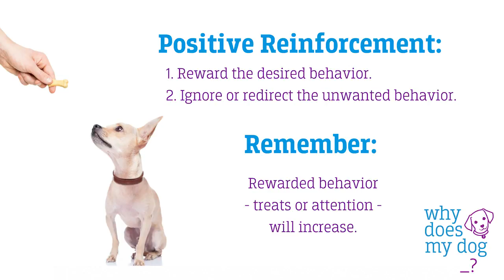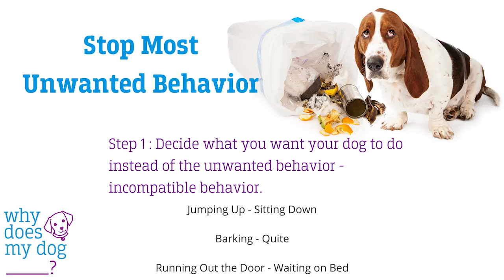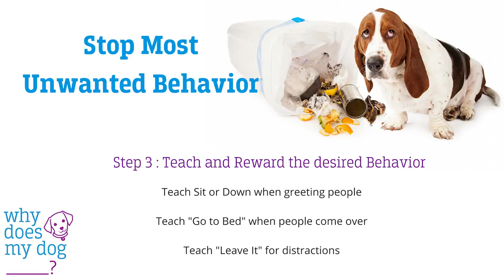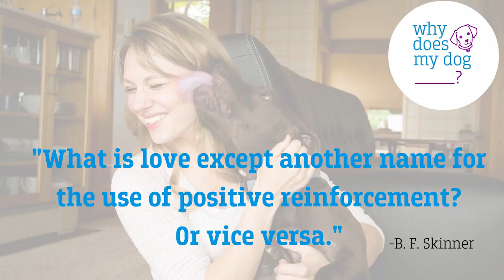Dog Training Basics Understanding Positive Reinforcement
Click on the links below to see our  RECOMMENDED RESOURCES.

Dog Training pouch Dual Compartments Carry Toy Kibble,Treats - with Poop Bag,Collapsible Bowl,Cliker - Build-in Waste Bag Dispenser Grey

Training Collar Casfuy Upgraded 1000ft Remote Waterproof Rechargeable Dog Shock Collar with Beep Vibration and Harmless

dog training,
dog training videos,
how to potty train your dog,
how to potty train an older dog,
dog training techniques,
how to train a dog to walk on a leash,
how to train your dog not to bark,
how to train a dog to sit,
how to teach a dog to stay,
dog training,
dog training videos,